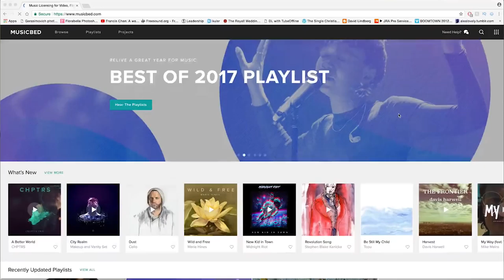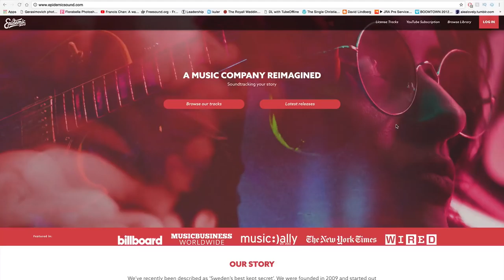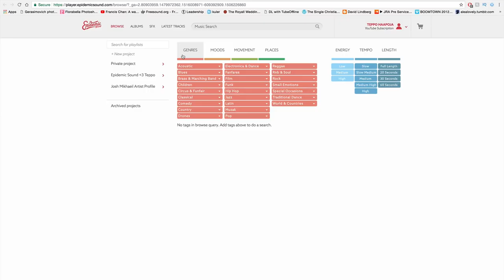HOW TO FIND HIGH QUALITY MUSIC + SFX FOR YOUTUBE VIDEOS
⚡︎MY VLOGGING CAMERA
⚡︎MY EPIC BROLL CAMERA
⚡︎MY WEDDING FILM CAMERA
⚡︎MY STUDIO LIGHT
⚡︎MY GO TO VARIABLE ND FILTER
⚡︎ADAPTOR FOR MY GH5
⚡︎FAVOURITE WIDE ANGLE LENS
⚡︎FAVOURITE PORTRAIT LENS
⚡︎FAVOURITE TELEPHONE LENS
⚡︎MY MICROPHONE
⚡︎JOBY GORILLA POD
⚡︎MY TRAVEL FILM DRONE
⚡︎ND FILTERS FOR MY DRONE
⚡︎MY 360 CAM
⚡︎MY ACTION CAM